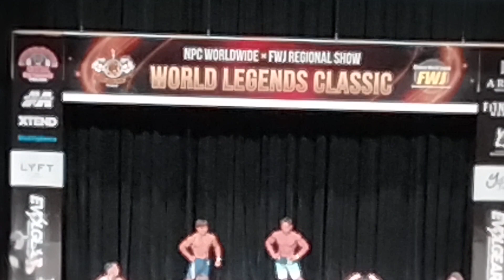【ぷろたんを全力で応援してきた結果】ワールドレジェンズクラシック(ノービスクラス)fitness